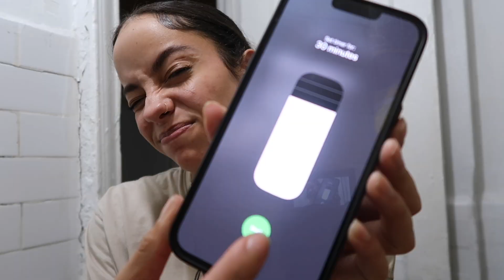Glowing up in 24 hours (desperately needed)